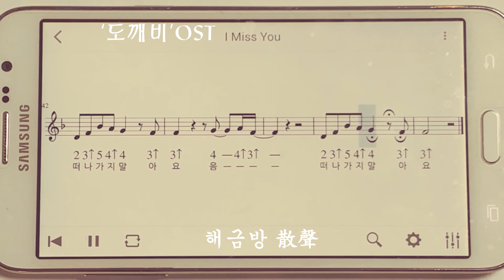47. MIDI soyou - I Miss You (도깨비OST part7) 해금연주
도깨비 OST  Part7
도깨비(Soyou) - I Miss You
해금연주 - 해금방 산성

[산성해금악보]의 MIDI악보를 이용하여,
피아노 연주에 맞추어 해금으로 연주해 보았습니다.